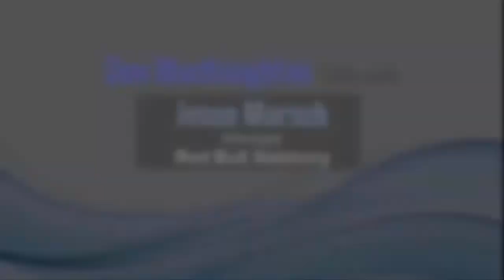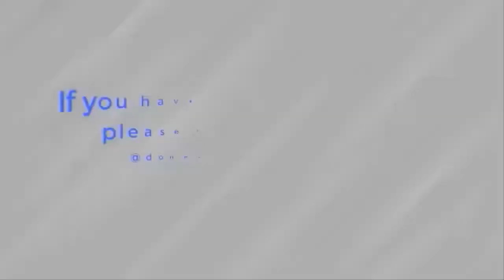Podcast with Jesse Marsch Manager Red Bull Salzburg on Emotional Intelligence and Coaching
Jesse Marsch is manager of Red Bull Salzburg. As a player, he says his focus was almost entirely on winning.

 He felt that winning was all that mattered, and it was all he cared about. He always knew he wanted to move into coaching, and he thought that winning would be a major tenet in his coaching philosophy and way of doing things.
However, the more he coached, the more he started to think differently.

He says, "I realized that focusing on the results was the antithesis of what I was trying to create. I started thinking more about how I could develop a process and build relationships, and I realised that the work was going to be more important than the results; removing the results from daily work was more important than focusing on winning itself. I felt that if we get the process right and the work right, the by-product often is winning."

➤Want to call us to arrange to arrange a talk
Don MacNaughton

Please Share Your Review, experience And suggestion in The Comment Section Below.
Please let us know what subjects you would like to find out more about and we will make more videos For You!